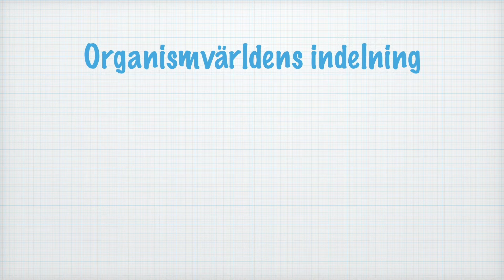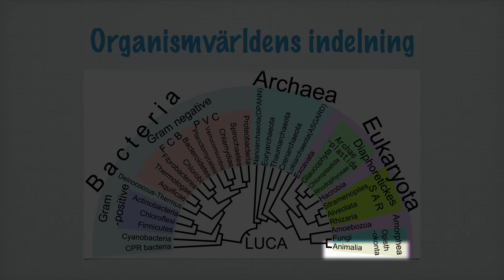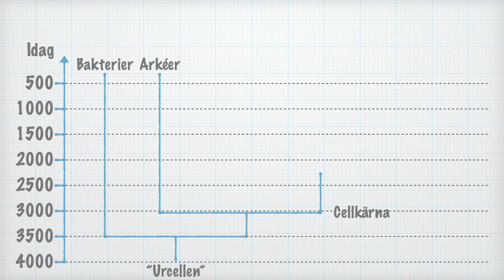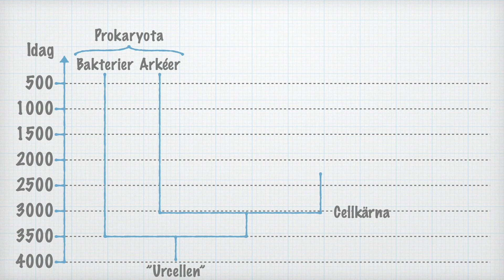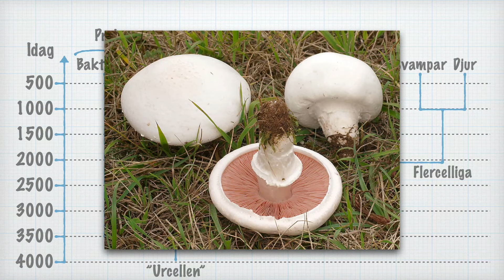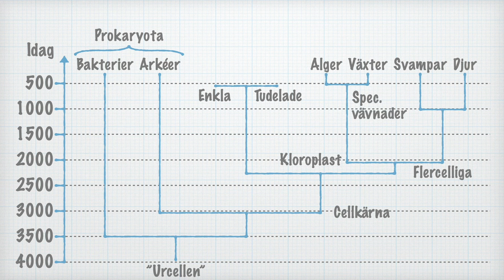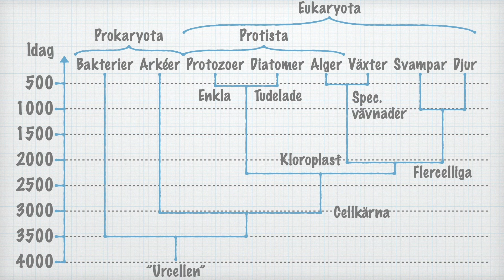Organismvärldens indelning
Innehåll:
0:00 Introduktion. Systematiken avspeglar evolutionen
0:29 "LUCA" och livets släktträd
1:18 Översikt över organismvärldens systematik
1:52 Livets uppkomst och "urcellen"
2:14 Bakterier
2:30 Arkéer. "Prokaryota" organismer
3:19 Eukaryoter
3:42 Svampar och djur
4:17 Växter och alger
4:52 Protozoer och diatomer. "Protister"
6:23 Fortsättning: Växternas och djurens systematik och evolution

Bildkällor:
• Bakterier By Credit: Rocky Mountain Laboratories, NIAID, NIH [Public domain], via Wikimedia Commons
• Diatomer By Prof. Gordon T. Taylor, Stony Brook University (corp2365, NOAA Corps Collection) [Public domain], via Wikimedia Commons